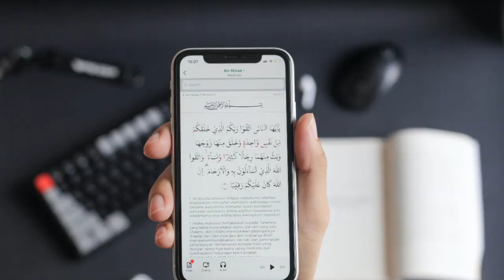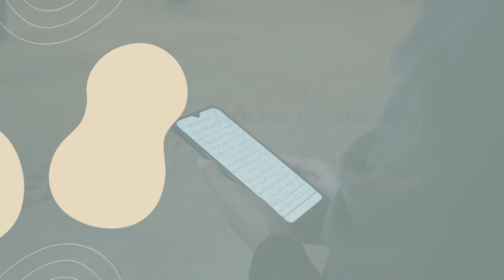Unleashing Cognitive Potential: Benefits of Memorizing the Quran Majeed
Unleashing Cognitive Potential: Benefits of Memorizing the Quran Majeed. Reciting verses from the Quran not only serves as a spiritual practice but also provides cognitive benefits that enhance intelligence. At MJ Online Quran Academy, we recognize the significant impact of Quran memorization on cognitive functioning. In this blog post, we explore the connection between memorizing Quranic verses and cognitive enhancement. Join us to learn more about the benefits of this practice and how it promotes overall cognitive development.

Welcome to an eye-opening exploration of the benefits you'll miss if you don't join MJ Online Quran Academy! 📚✨ Discover the key to a comprehensive Quranic education and spiritual growth.